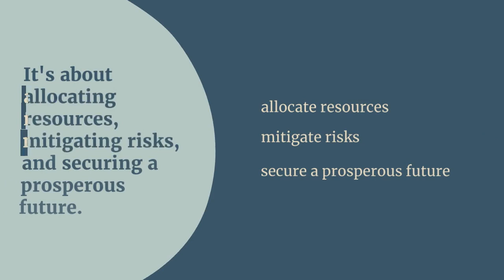Unraveling a Practical Example for Financial Success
Introduction

In the world of personal finance, wealth management stands as a key pillar of success. It's not merely about accumulating riches; it's about intelligently allocating resources, mitigating risks, and working towards a secure and prosperous future. Many individuals dream of achieving financial freedom, but without a well-defined strategy, this goal can remain elusive.

Setting Financial Goals

The journey towards financial prosperity begins with clear, attainable goals. Setting objectives helps create a roadmap for your wealth management plan. Start by identifying your short-term, mid-term, and long-term financial aspirations. Short-term goals may include building an emergency fund or paying off high-interest debts.

When setting these goals, remember to follow the SMART approach: make them Specific, Measurable, Achievable, Relevant, and Time-bound.

Building a Diversified Investment Portfolio

One of the cornerstones of wealth management is investing wisely. A diversified investment portfolio can help balance risks and rewards while maximizing potential returns.

Asset allocation plays a vital role in portfolio construction. Factors like age, risk tolerance, and financial goals influence the proportion of assets allocated to each category.

Let's consider an example of a diversified investment portfolio: 60% in stocks, 30% in bonds, and 10% in real estate investment trusts (REITs).

Tax Planning and Optimization

Taxes are an unavoidable aspect of wealth accumulation, but strategic planning can minimize their impact.

To reduce tax liabilities, investors can employ tax-loss harvesting, where they sell underperforming investments to offset gains and reduce taxable income.

Debt Management

Effective debt management is a crucial component of wealth management. Not all debts are created equal; some can be beneficial while others detrimental.

To manage debt, create a repayment plan by prioritizing high-interest debts first. Consider consolidating debts with lower interest options or refinancing high-interest loans.

Estate Planning and Wealth Transfer

Estate planning is about securing your assets and ensuring their smooth transfer to your heirs and beneficiaries.

Create a will to outline how you want your assets distributed. Trusts offer additional flexibility and control over asset distribution, allowing you to provide for specific needs, such as education funds for grandchildren.

Risk Management and Insurance

Life is unpredictable, and managing financial risks is essential to safeguard your wealth. Adequate insurance coverage provides protection against unforeseen events, such as illness, accidents, or natural disasters.

Life insurance offers a financial safety net for your loved ones in the event of your passing.

Continuous Monitoring and Adjustments

Wealth management is not a one-time task but an ongoing process. Economic conditions, personal circumstances, and financial goals change over time, necessitating adjustments to your plan.

Regularly review your investment portfolio to ensure it aligns with your risk tolerance and objectives.

Case Study: Real-Life Example of Wealth Management

To illustrate the power of effective wealth management, let's look at the hypothetical case of John and Jane, a couple in their early 30s with ambitious financial goals.

John and Jane started by setting specific financial goals. They calculated the amount needed for the down payment on their dream home, the projected cost of college education, and the retirement corpus required for their desired lifestyle.

They built a diversified investment portfolio with 70% stocks, 25% bonds, and 5% cash. They chose low-cost index funds and ETFs to minimize expenses. Additionally, they opened tax-advantaged accounts to optimize tax efficiency.

The couple decided to aggressively pay off high-interest debts, such as credit card balances, while maintaining low-interest debts, like their mortgage.

John and Jane met with an estate planning attorney to create wills and set up a trust for their children's future.

Over the years, they monitored their progress, making adjustments as needed. When they had children, they adapted their financial plan to incorporate education savings.

Conclusion

Mastering wealth management is a journey that requires discipline, patience, and financial acumen. By setting clear goals, diversifying investments, optimizing taxes, managing debt, planning for the future, and mitigating risks, individuals can pave the way to financial success.